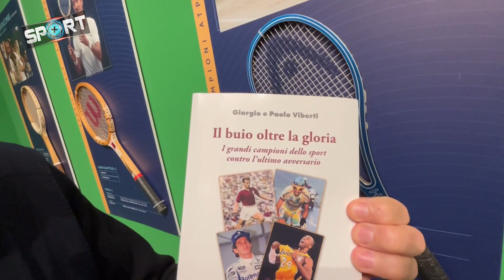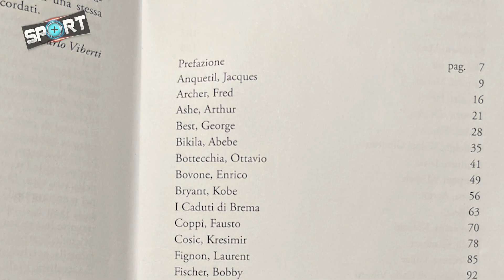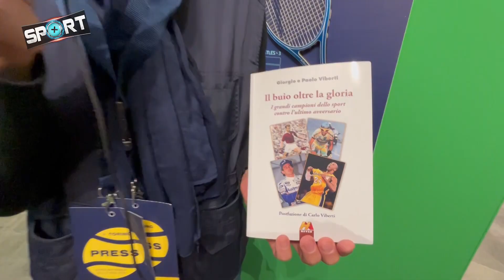speciale intervista Giorgio Viberti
ATP TORINO CAPUT MUNDI GRAZIE AL TENNIS  - Siamo andati nel cuore di Torino invasa dagli appassionati del tennis accorsi per vedere Sinner & c.ed è uno spettacolo meraviglioso per la nostra città colma di turisti provenienti da tutto il mondo. In Casa Tennis abbiamo incrociato l'amico giornalista e scrittore Giorgio Viberti che ci ha parlato dell'ultimo lavoro scritto a 4 mani col gemello Paolo: "Il buio oltre la gloria".
In questo libro si scoprirà il lato nascosto dei grandi campioni che hanno concluso vite straordinarie fuori dai riflettori per mille motivi. Pian piano ci porta dietro le quinte della gloria, là dove il successo lascia spazio alla solitudine e alla sfida contro sé stessi 🎙

💢Continuate a seguirci nel nostro viaggio tra tutti gli sport considerati "minori " - Per noi e per chi li pratica sono l'essenza della vita💢

𝗦𝗶𝗮𝗺𝗼 𝗮𝗹𝗹𝗮 𝗻𝗼𝘀𝘁𝗿𝗮 𝗳𝗮𝗻𝘁𝗮𝘀𝘁𝗶𝗰𝗮 𝗾𝘂𝗶𝗻𝘁𝗮 𝘀𝘁𝗮𝗴𝗶𝗼𝗻𝗲 - P𝗮𝗿𝘁𝗲𝗰𝗶𝗽𝗮 𝗰𝗼𝗺𝗲 𝘀𝗽𝗼𝗻𝘀𝗼𝗿 𝗲/𝗼 𝗰𝗼𝗻𝘁𝗮𝘁𝘁𝗮𝗰𝗶 𝗽𝗲𝗿 𝘃𝗮𝗹𝗼𝗿𝗶𝘇𝘇𝗮𝗿𝗲 𝘂𝗻 𝘁𝘂𝗼 𝗲𝘃𝗲𝗻𝘁𝗼!
Sport+ TV - Ovunque c'è sport - Editore: Sport Review Srl